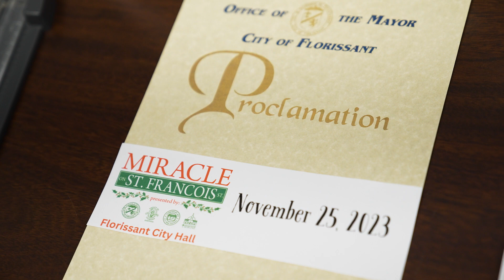UPCOMING: Miracle on St.... Francois?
Miracle on St. Francois (pronounce it however you would like) is happening this Saturday, November 25th!
Florissant City Hall
-Jingle Run - 1:45pm @ Brown St.
-Retail/Craft/Food vendors - 1pm - 6pm
-Petting Zoo & Pony Rides - 1pm - 6pm
City Hall Chambers 2:30pm - 4:30pm
-Pictures with Santa & Mrs. Claus
-Crafts
-Face Painting by Queen & Court
Bandshell Performances
-Girl Scout Rhythmettes - 1:15pm
-Story Time - 2pm - 3pm
-LA Dance - 3:30pm - 4:30pm
-St. Marks Methodist Choir - 5:30pm
Green Line Tours
-1:00pm, 2:00pm, 3:00pm
-Cost is $10/Person or $25/Family
St. Ferdinand Shrine - 11am - 5pm
-Tablescapes
-Fire Pits, Drinks, & Photo ops
Golf Cart Parade - 6:00pm
-Line up at the St. Ferdinand Shrine
Tree Lighting at City Hall
-This will take place at the end of the Golf Cart Parade